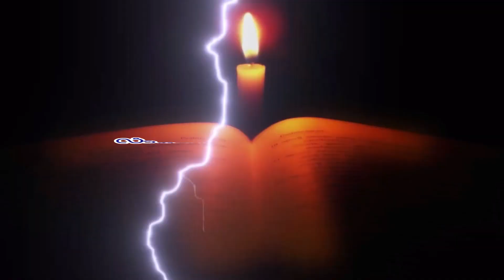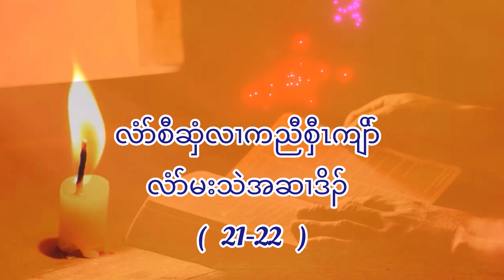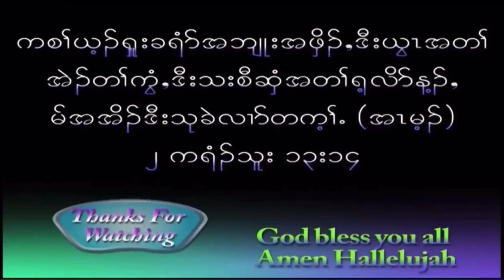Matthew Gospel Chapter ( 21-22 ) Blessed are those who listening to the word of God. 01-16-2024 🙏